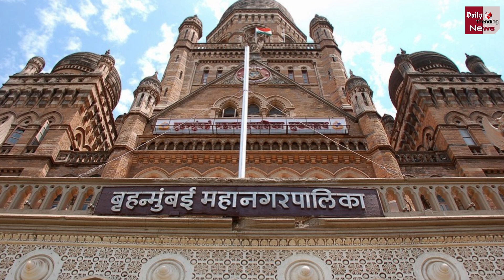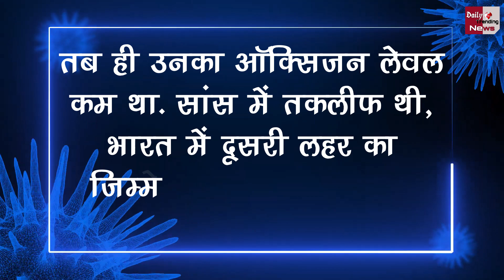कोरोना कर डेल्टा वैरिएंट के कारण,मरे हुए बच्चे होने के मामले 3 गुना जायदा बढ़े !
Due To The Delta Variant Of Corona, The Cases Of Dead Children Increased By 3 Times | Corona Virus And Corona Vaccine All Latest News And Updtaes

EDITOR ►Pankaj